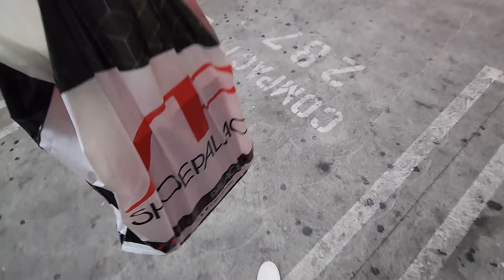Jordan 4 Leftovers Were Insane!!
Hope you enjoyed the video. As most of you know, this channel is all about finding steals and deals on sneakers and finding the dopest rare sneakers for retail. We def avoid paying them crazy resell prices. I try my best to have a sneaker vlog for yall every morning and have had over 1700 videos in 4 1/2 yrs. I definitely appreciate yall supporting the channel and helping this tiny channel grow.

Footlocker Hollywood
6801 Hollywood Blvd

Shoe Palace Hollywood
6801 Hollywood Blvd #259

Need more sneaker content?! Make sure you check out and follow my favorite Youtube channels below: